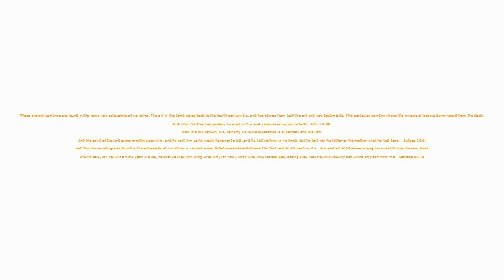Catacombs of Via Latina, Rome - Black People ... Know Your History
Lazarus, Samson and The Lion, and  Abraham